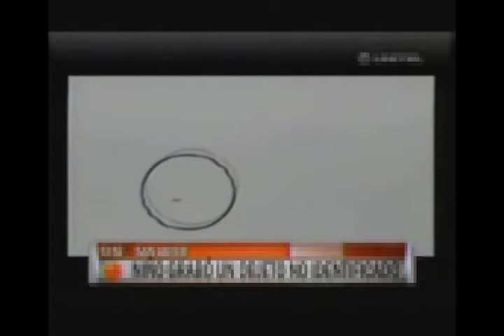OVNI en San Javier - Santa Cruz - Bolivia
Bueno no tengo mucho que decir, solo que hoy en el noticiero del Pais de Bolivia pasaron este video el cual filmo un niño en la localidad de San Javier (Santa Cruz -Bolivia).
El video muestra de manera bastante clara como un objeto volador no identificado atraviesa el cielo de esta localidad.